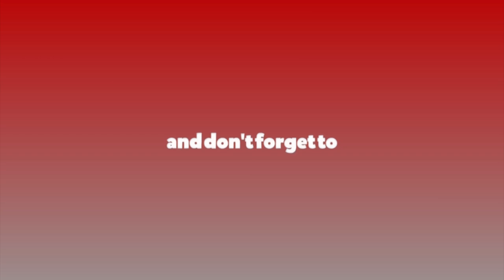यो वर्ष बाढी,पहिरोसँगै रोगव्याधीको पनि खतरा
यो वर्ष बाढी,पहिरोसँगै रोगव्याधीको पनि खतरा mausam mansoon badhi # pahiro